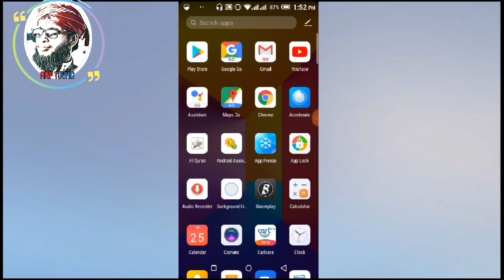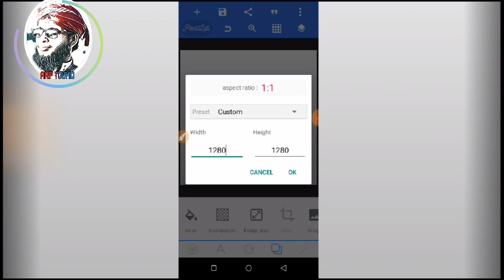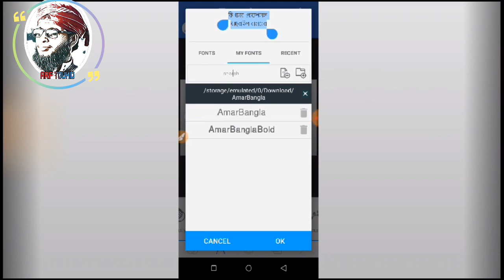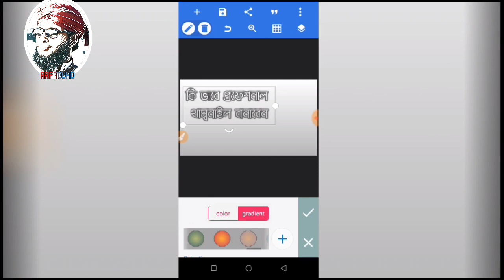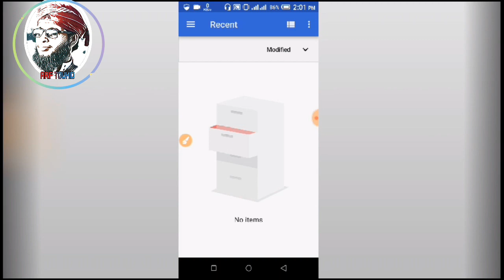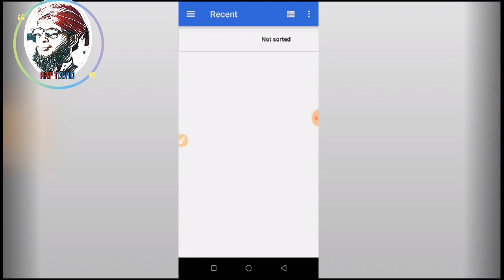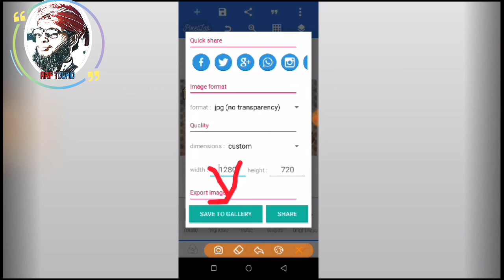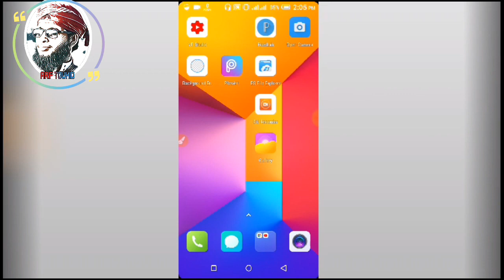Best app for make youtube thumbnail by using Android mobile app2019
আপনার ইউটিউবের বিভিন্ন ভিডিও এর Thumbnail তৈরি করার জন্য।আমার দেখা এটা Best App.আপনারা চাইলে এটা দিয়ে শুধু মাত্র মোবাইল দিয়েই প্রোফেশনাল ইউটিউব থাম্বনাইল বানিয়ে নিতে পারেন।
নিচে Software টির ডাউনলোড লিংক দেয়া হলো।

Thhank you.